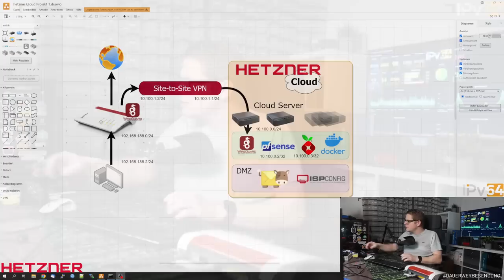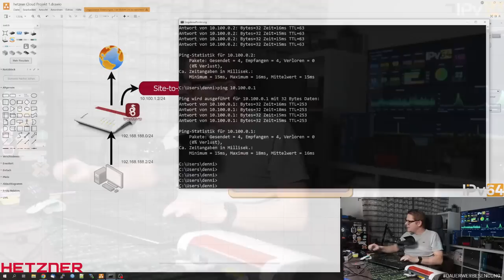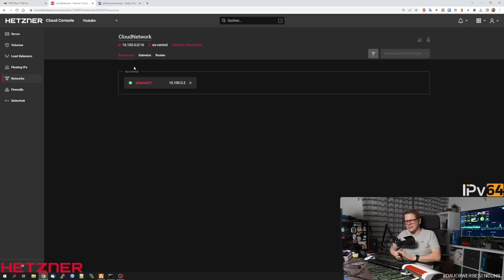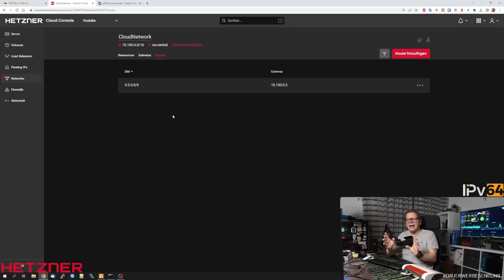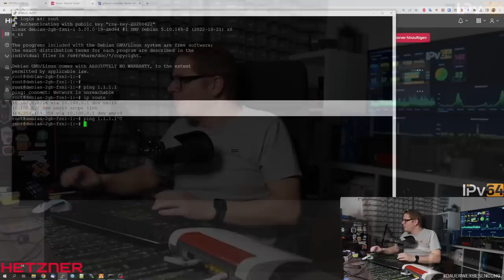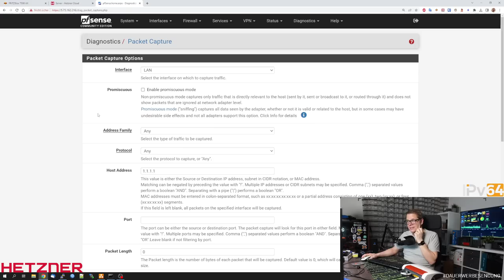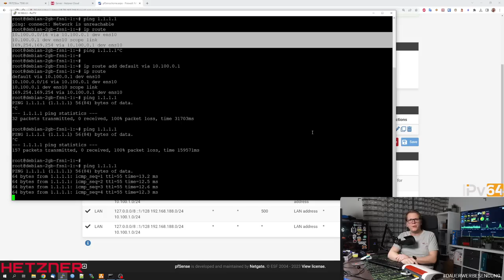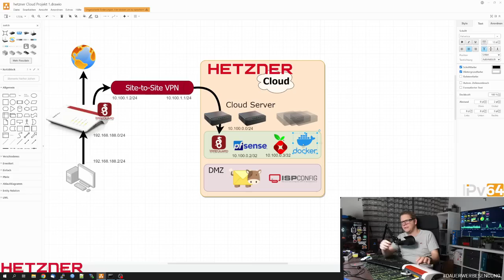Hetzner Cloud - Das Netzwerk der Cloud Infrastruktur | Part 3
🚩🚩 20€ Cloud Guthaben Code für Neukunden : RPICLOUD23
🚩 PfSense Appliance